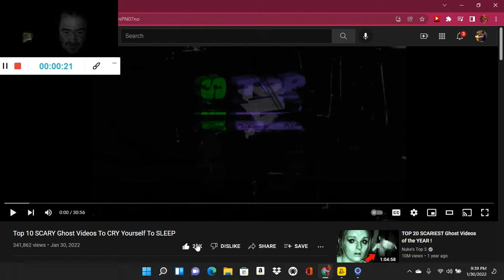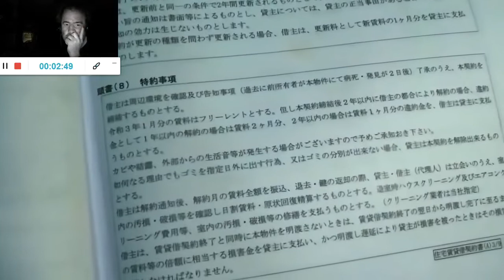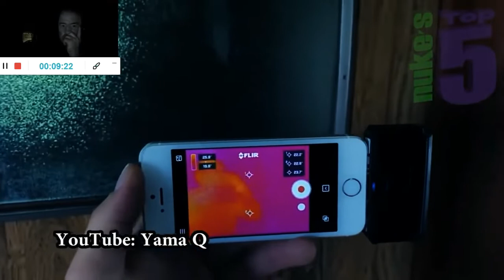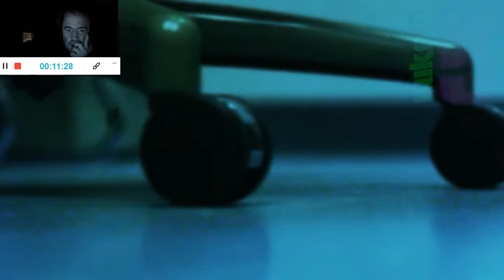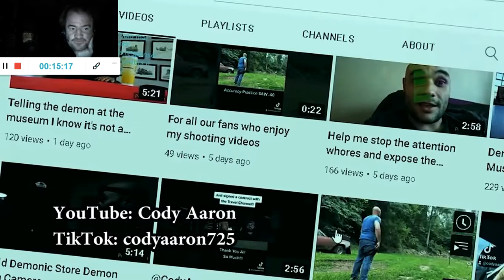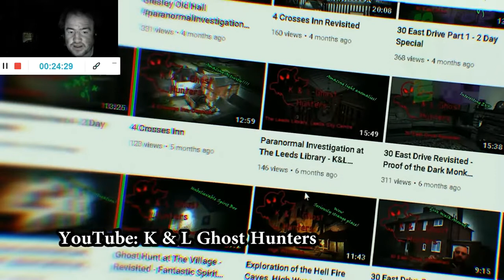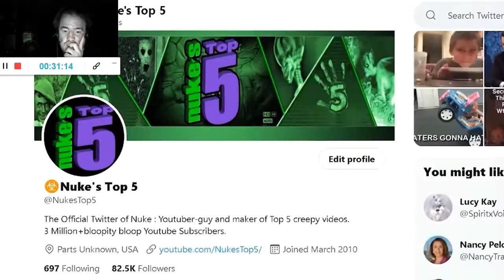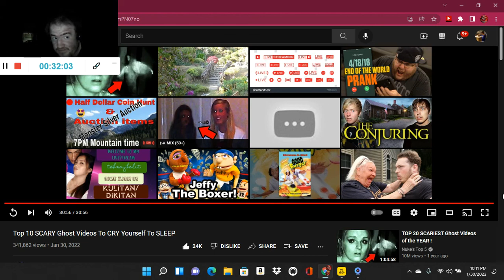Top 10 SCARY Ghost Videos To CRY Yourself To SLEEP (Reaction; #1465)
Another Reaction;

Shoutout to @NukesTop5

Drop A Like for more @NukesTop5 Reactions;